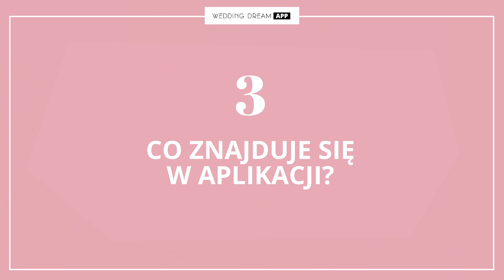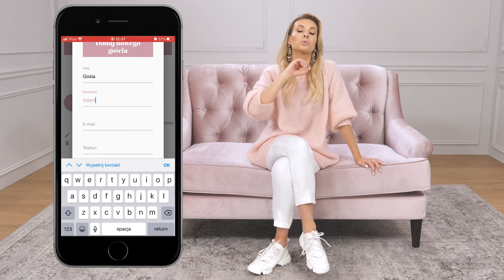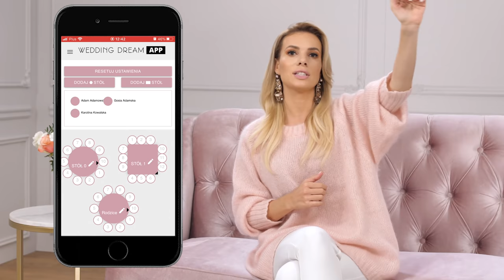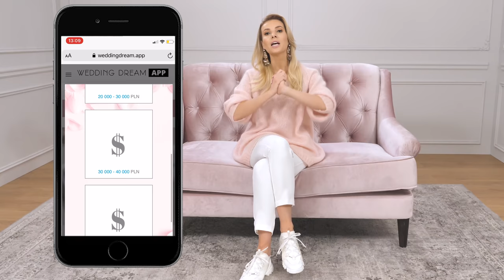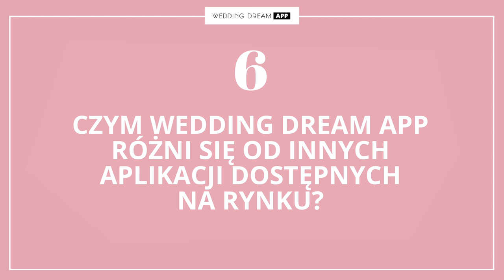Pomogę Ci zorganizować Twój ślub za darmo. Jak to możliwe?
Moja aplikacja ma już tydzień, ale wciąż pojawiają się nowe pytania... Dziś odpowiem przynajmniej na część z nich :)